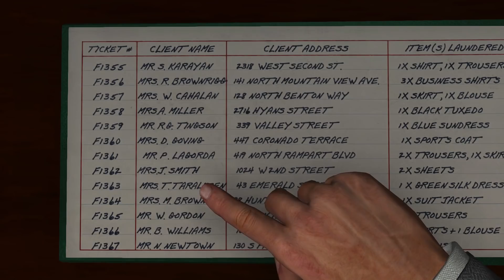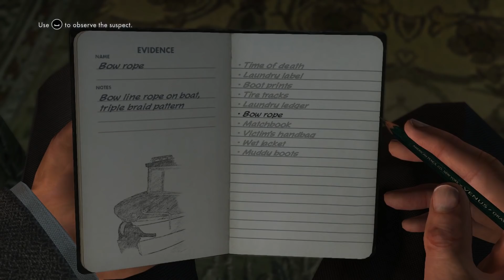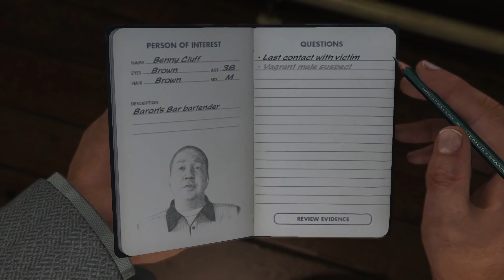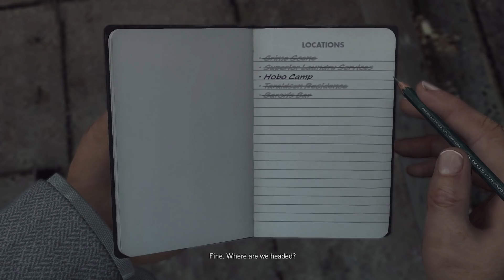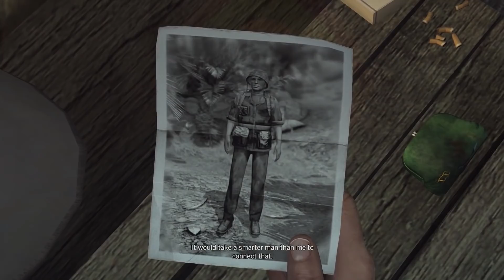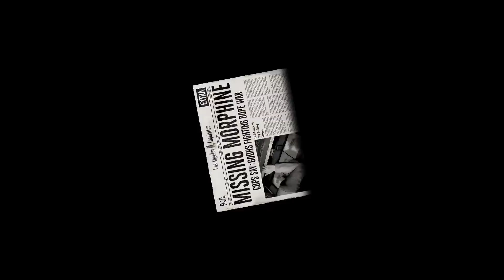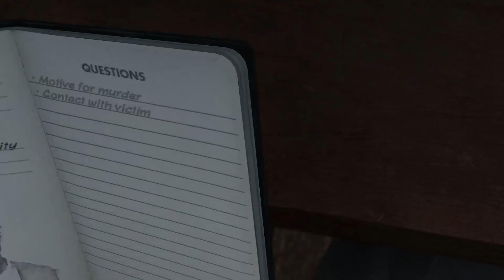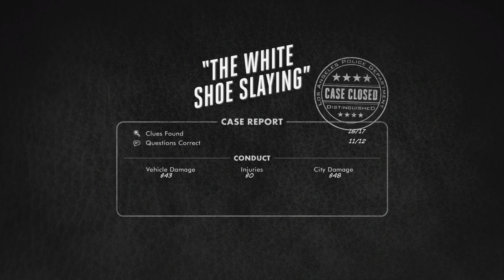Let's Play L.A. Noire Part 11 - White Shoe Slaying [Complete Edition PC Gameplay]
Let's play L.A. Noire on the PC! In part 11 of this playthrough of L.A. Noire, Cole Phelps solves the homocide case "White Shoe Slaying".
► L.A. Noire Playlist | If you enjoyed the video, consider leaving a like and/or comment as support!

▬▬▬▬ VIDEO INFO ▬▬▬▬
• Game: L.A. Noire

▬▬▬▬ GAME INFO ▬▬▬▬

This is a let's play of L.A. Noire in full on the PC in 1080p 60fps.

► L.A. Noire Story Synopsis